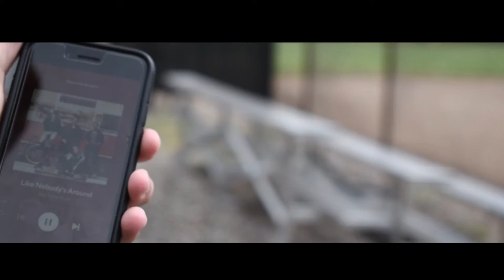Trying to figure out my new editing software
this video is just one I made to practice with my new editing software. There isn't much to it and it doesn't really make sense. Just give it a watch I guess.